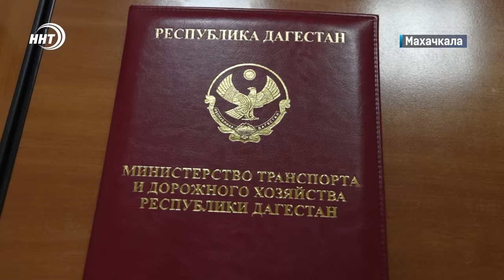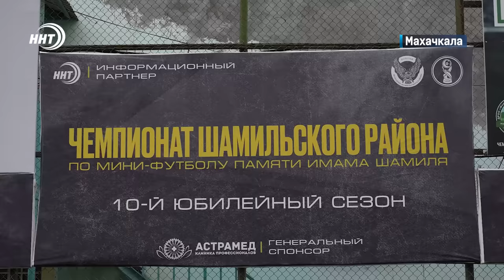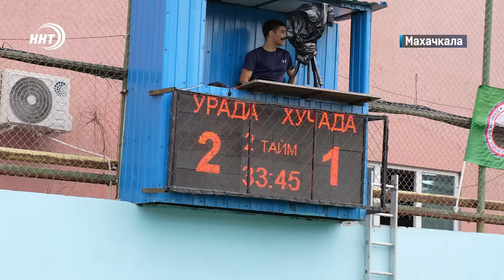Часами ожидают маршрутку до дома. Новости Дагестана за 21.08.2024 год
1. В час-пик ожидание маршрутки превращается в многочасовую пытку.  Как решается проблема с транспортом жителей Кривой Балки и других близлежащих поселков смотрите в сюжете.

2. Путь к знаниям сквозь снега, дожди и грязь. Плохая дорога и отсутствие моста отрезали от внешнего мира четыре горных села Лакского района.

3. Работа во благо общества. Муфтий Дагестана встретился с делегацией из Санкт-Петербурга.

4.В UFC стало больше еще на одного дагестанца.  Чье имя вписано в контракт с ведущим мировым промоушеном, расскажем в спортивном блоке новостей.